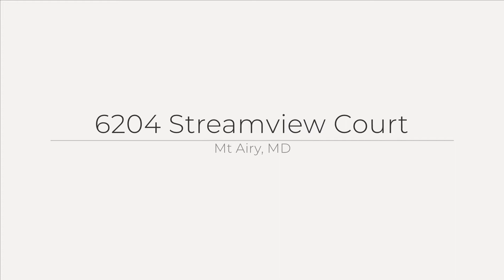6204 Streamview Court, Mt Airy, MD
See the Property Website! Peaceful quiet setting yet close to shopping and commuter routes. Welcome guests with a two-story foyer framing a beautiful wrapping staircase. Gorgeous hardwood flooring throughout the main level. Living and Dining rooms feature crown molding. Family room has a stunning stone wall surrounding the fireplace. Flow directly into the breakfast room and kitchen that have been tastefully appointed with white shaker cabinets, dark granite countertops, stainless steel appliances, and fresh paint. Master bedroom features soaring cathedral ceiling. Master bathroom has a double vanity, soaker tub, and separate stand-up shower. 3 additional bedrooms are on the upper level and have a large bathroom. The property surrounding this home is a true oasis. Mature trees provide great privacy. The large deck is a perfect spot to enjoy the peace and quiet, or gather with friends around the firepit or playing a game of horseshoes. A true beauty!